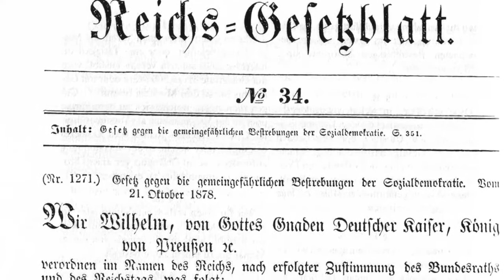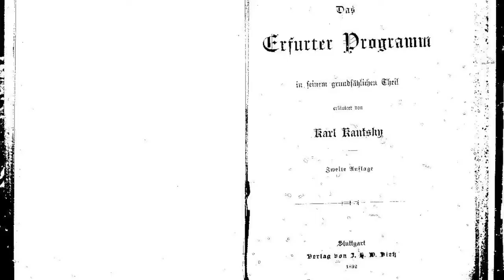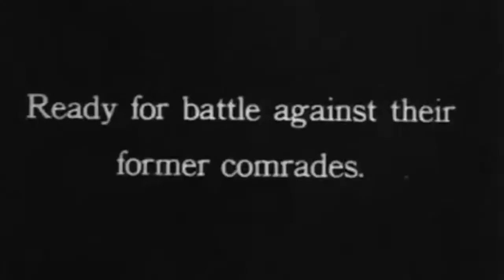Rosa Luxemburg vs Eduard Bernstein & the German Revolution | History of Socialism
Learn about the Social Democratic Party of Germany and the revolutionary and theoretical history of Rosa Luxemburg, Eduard Bernstein, Karl Kautsky, and more!

History of Socialism: The Complete History of Communism & Anarchism” is a documentary series detailing leftist history and ideology. From the proto-Communists of human’s prehistory to contemporary existing socialism and anarchist projects—we will break down the entirety of socialist history and theory.